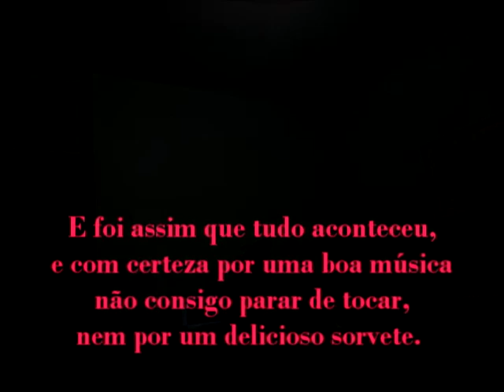Du Bettoni e Denise Libardi (Jump x sorvete de lichia 02.avi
Pense em um dia de muito calor...  Eu na minha sala de aula (na escola de musica Asaph em Piracicaba), estava aproveitando que um aluno havia faltado, e tentando estudar o solinho de uma música que considero uma pérola dos anos 80. Mas de repente...  Só assistindo mesmo para descobrir. Como pode tantas coisas passarem pela nossa cabeça em questão de minutinhos né ??? rs...  Mais uma gravação caseira e sem nenhuma pretenção, feita com uma máquina fotográfica que ganhei no natal passado de Tia Nice, na festa da própria escola. É pura curtição mesmo !!!  Registrar meus momentos com o que mais amo fazer !!! (Tocar guitarra)
Think of a hot day ... I in my classroom (the school of music Asaph in Piracicaba), was enjoying a student was absent, and trying to study the part of a song that I consider a pearl 80s. But suddenly ... Just watching it to find out. How can so many things go through your head in a matter of time right?? rs ... Another home recording and without pretense, made ​​with a camera that I got for Christmas last uncle Nice, on the feast of the school. Is it pure enjoyment!! Register with my moments do what I love most!! (Play Guitar)